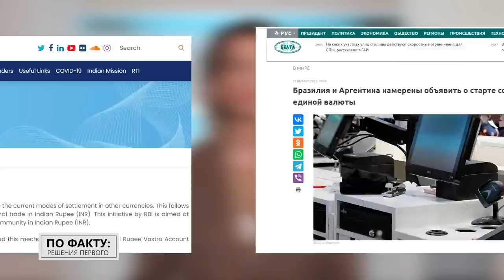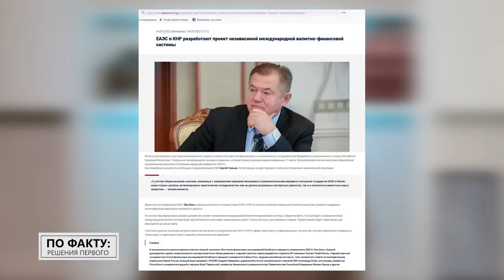Путин признал, что Лукашенко был прав? // "Ситуация сложилась так, что мы ЭТО сделали!" | ПО ФАКТУ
Почему Александр Лукашенко называет доллар оружием и к какому "серьёзному политическому решению" призывает партнёров по ЕАЭС? Как Беларусь предлагала России полностью перейти в расчётах на рубли и отказаться от "вражеских" денег? И всё-таки – есть ли в мире альтернатива американским долларам? Обо всём этом смотрите в новом выпуске проекта "ПО ФАКТУ: РЕШЕНИЯ ПЕРВОГО".

00:00 Лукашенко: Я говорю о финансах! // Что значит "оздоровить кровеносную систему союза"?

00:35 Что говорят в Вашингтоне про альтернативные валюты?

01:13 Анонс;

01:35 Прогноз от Илона Маска! К чему приведёт использование доллара в качестве оружия?

01:50 Лукашенко об этом уже предупреждал? // "Угрожает национальной безопасности!"

02:34 Какие страны уже уходят от доллара?

03:01 На чём держится благосостояние США?

03:41 "Чревато объявлением дефолта!" // Сколько в 2023-м составляет госдолг США?

04:11 Почему в США происходит "игра в доллары"?

04:46 Лукашенко: А что сегодня рассуждать про какой-то рубль единый?! // Про торговлю с Россией;

05:49 В какой момент "твёрдая" валюта превратилась в "токсичную"?

06:03 Путин про слова Лукашенко: Ситуация сложилась так, что мы это сделали!

06:51 Что предложил Лукашенко лидерам ЕАЭС?

07:29 Экономист про национальные валюты: Это надо было делать вчера!

08:22 Чем начнут расплачиваться страны между собой?

08:41 Хазин: Надо выпускать новую валюту!

09:08 А какие валюты будут в других организациях, кроме ЕАЭС?

10:12 "Нервничают уже давно!" // Про доллары и юани;

10:44 Лукашенко: Американцы не хотят, чтобы был такой же сильный центр в мире, как сами американцы!

11:18 Почему мировая экономика такая нестабильная? // Версия Китая.